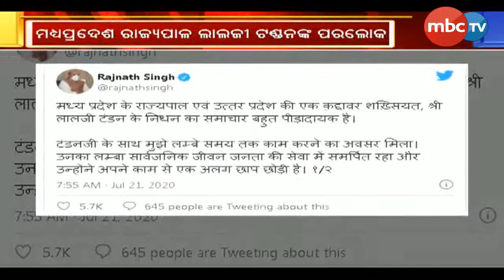MP Governor Lalji Tandon Passed Away || 21st July 2020 || Latest News || MBCTv